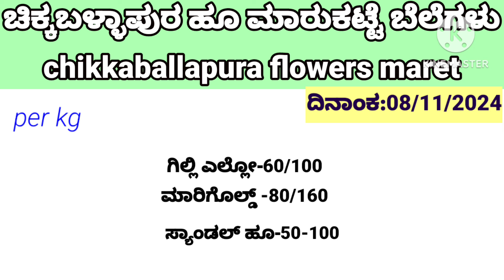chikkaballapura flower market today rate update/08/11/2024